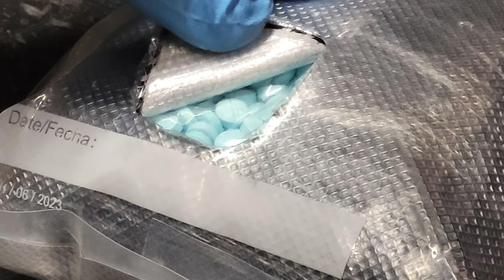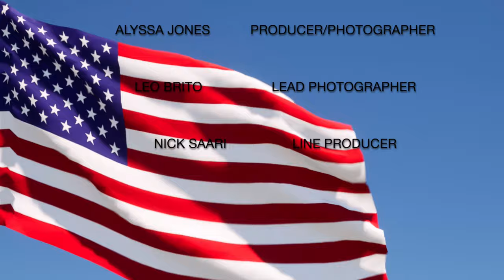Champions of Rural America S2•E2 | U.S. Immigration Policies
Eleven members of Congress visit the southern border to see firsthand how U.S. immigration policies are impacting farmers and ranchers; Host Christina Loren discusses the challenges for agriculture in a series of interviews.